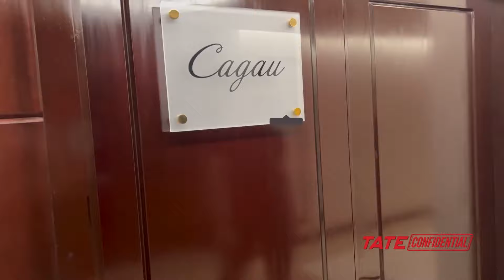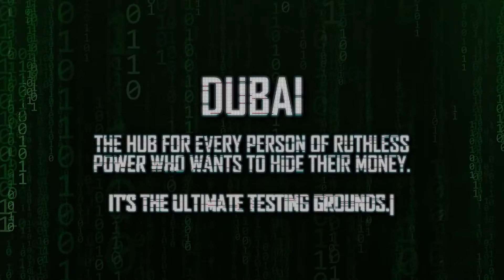FIGHTING FOR EMERALDS (Ep. 135) Tate Confidential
In this episode join Andrew Tate as he spars the Dubai World Champion, goes diamond watch shopping and lives the high life!